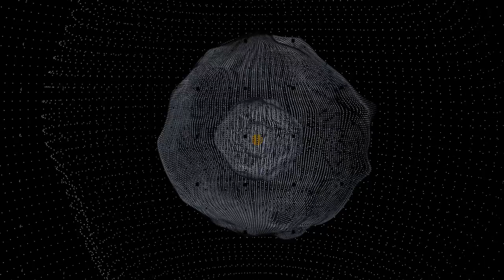Dyson Swarm Concept 01